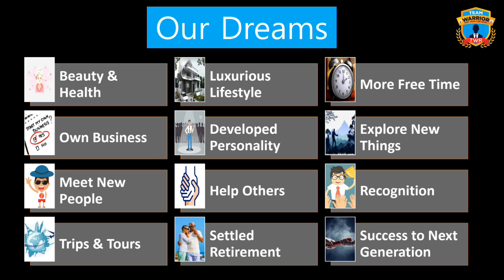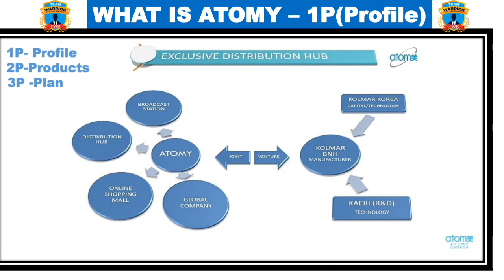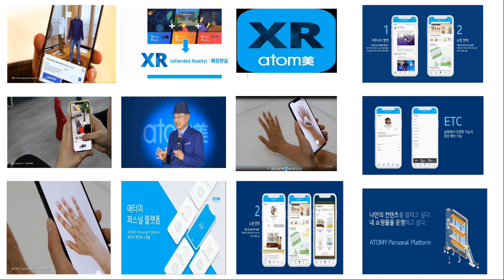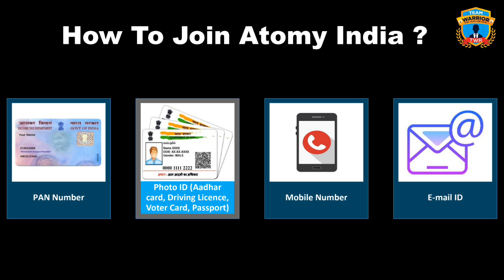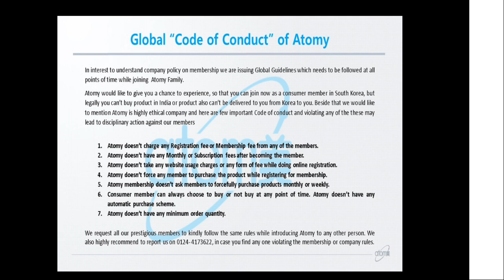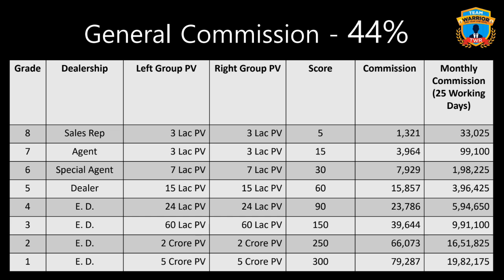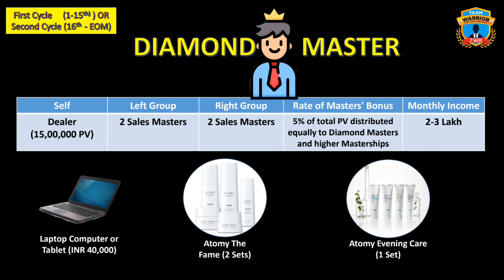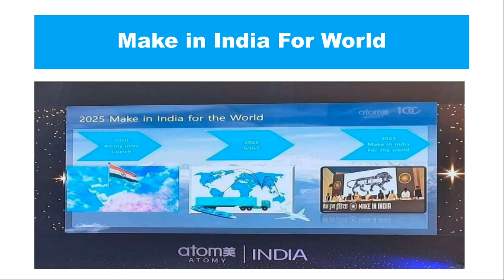Atomy India Business Plan By Sharon Rose Master Mr Rathore TWR 51 Series Video - 09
2. Join Us on Telegram

3. Like Our Pages on Facebook-Team Warrior Rathore
4. Like Our Pages on Facebook-Atomians Warrior